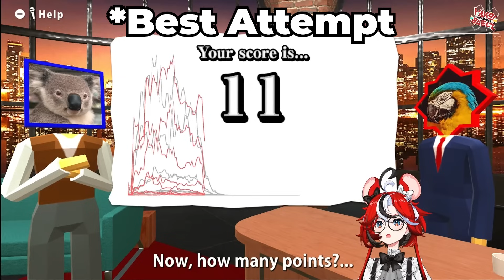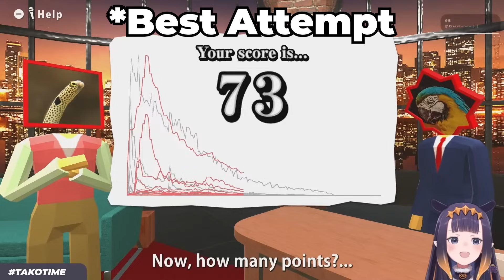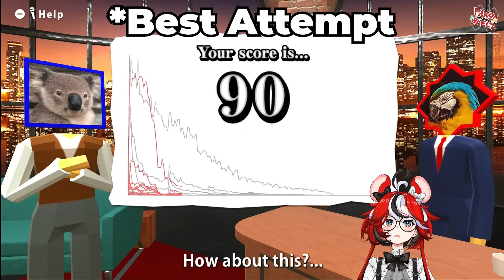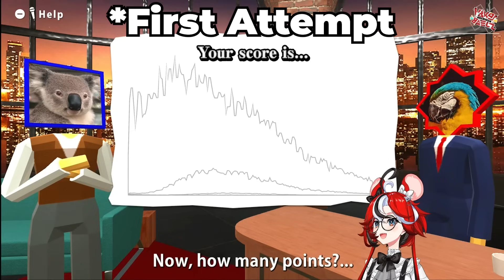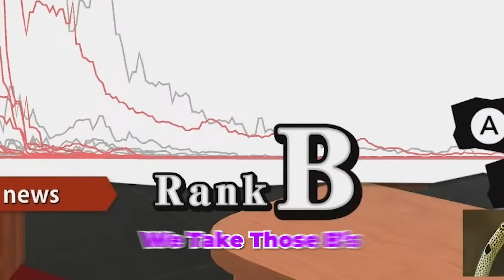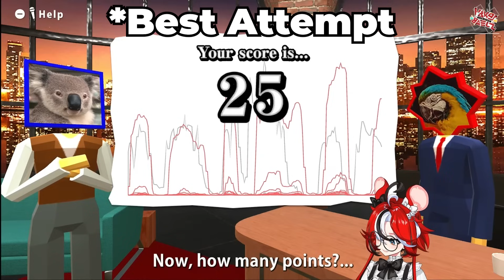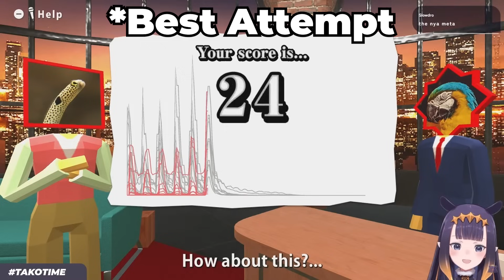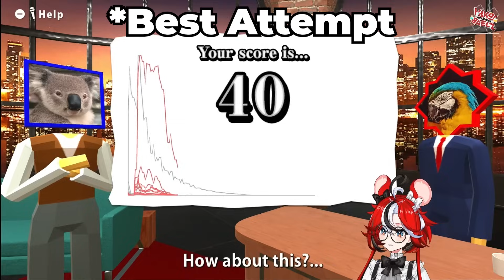Bae VS Ina In Voice Mimicry Show, Who Is The True Mimic? [ Hololive EN ]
Who make the better voices? Bae or Ina? Rat or Tako?

Source:
Hakos Baelz:

Credits:

outro: 24 Hour Cinderella

Timecodes:
00:00 - Intro
01:20 - Round 2: Spring Loaded
02:21 - Round 3: Air Horn
03:24 - Round 4: Glass Brakes
03:57 - Round 5: Appear Quiz
05:01 - Round 6: Sheep Bleating
05:50 - Round 7: Stopper Comes Off
06:20 - Round 8: Announcement
07:13 - Round 9: Despair
08:47 - Round 10: A Drop Of Water
10:27 - Round 11: Chicken
11:44 - Round 12: Sound The Drum
13:14 - Round 13: Inspiration
14:06 - Round 14: Today's News
15:23 - Round 15: Horror Title
17:00 - Round 16: Turtledove
18:28 - Round 17: Conch Shell
19:55 - Round 18: Tear The Paper
20:51 - Round 19: Gong
22:02 - Final Round: Japanese Drum